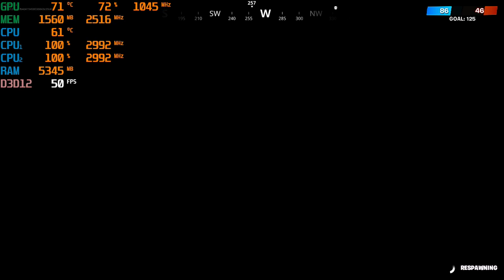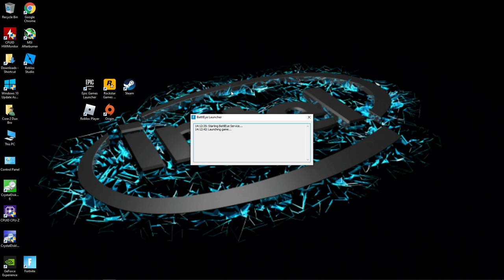Chapter 2 ; S2 Fortnite - With a GT 730 & a Core 2 Duo { E8400 } at 720p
**DX11 - 22:10
***Respawning occasionally takes a long time, capping to 30fps seems to help.

CPU: Intel Core 2 Duo E8400 3ghz
GPU: MSI GT 730  2gb gddr5
Ram:  6gb ddr2 - 666mhz
Res: 720p various settings, DX11 & DX12